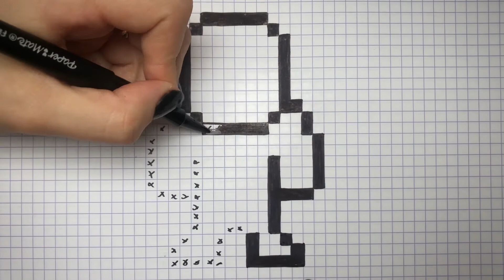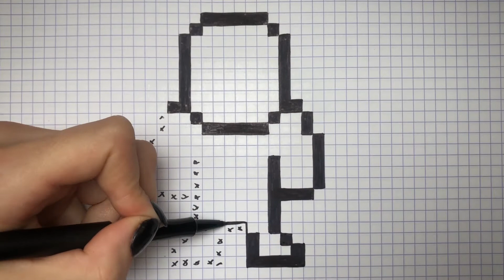WIE ZEICHNET MAN MALFOY PIXEL ART - HARRY POTTER